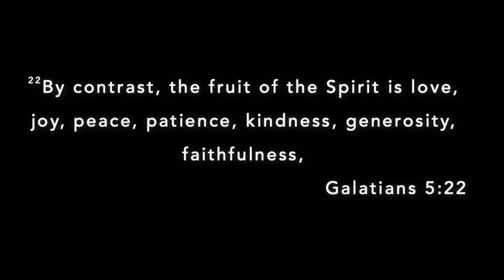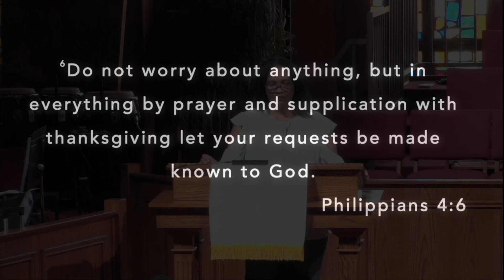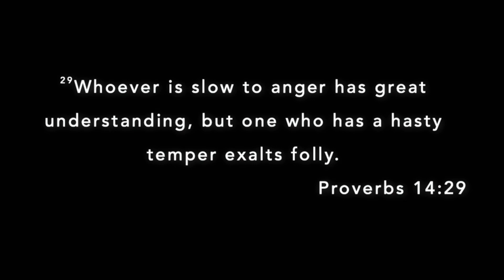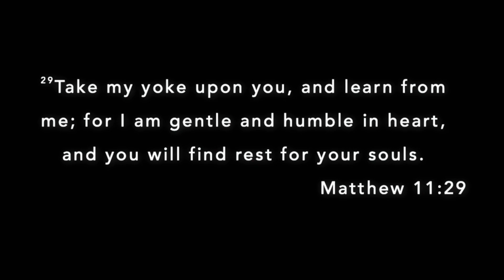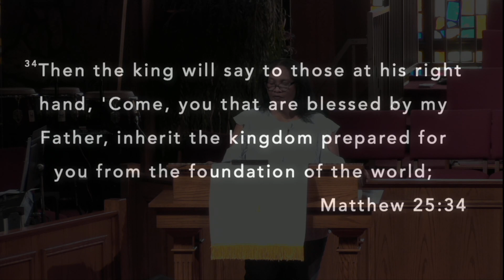AUMC Daily Devotion Linda Williams Day 5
AUMC Daily Devotion Linda Williams April 24, 2020